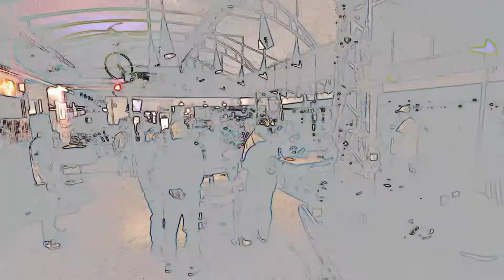CONVENCI O DONO DO BAR! (ENCONTRO DAS TRIBOS)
Fui em um encontro de motos e algo incrível acabou acontecendo lá!!!

🔔 mamute99/2MT:

✓ Instagram e Facebook →  @mamute99
✓ Instagram Macacões 2MT: @macacoes2mt
✓ Instagram 2MT: @2MT

Aqui falamos de moto, carro, churrasco, amizades, empreeendedorismo, tudo de maneira leve e desinteressada.